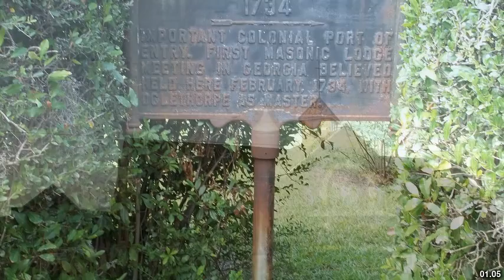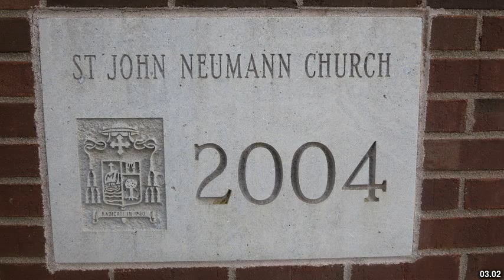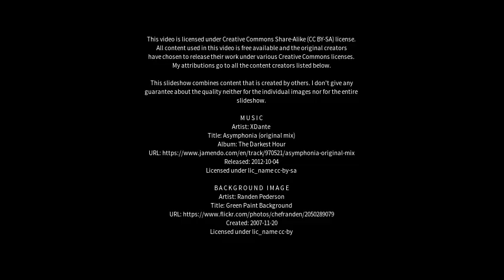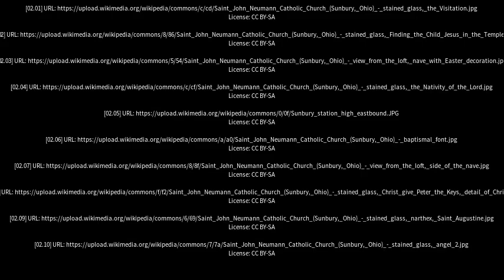Best places to visit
Best places to visit - Sunbury (Australia) Best places to visit - Slideshows from all over the world - City trips, nature pictures, etc.